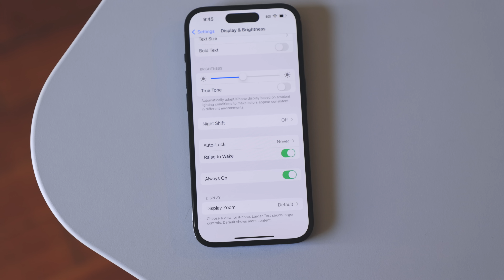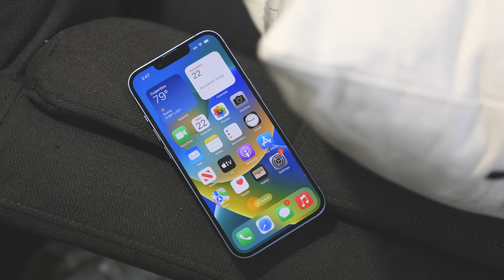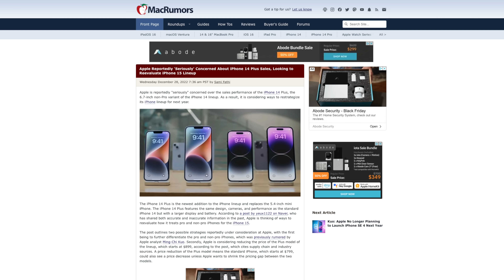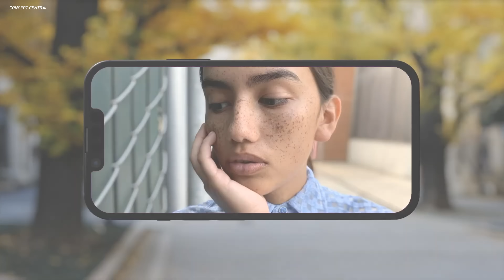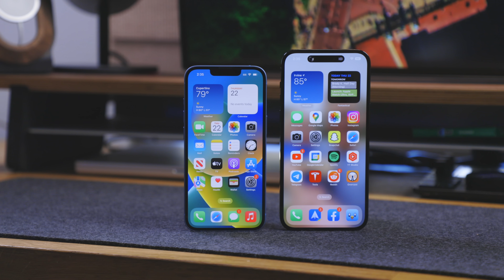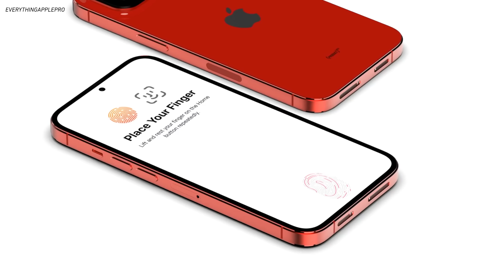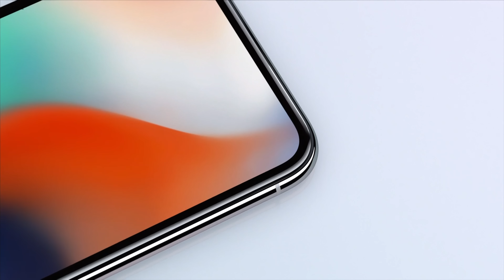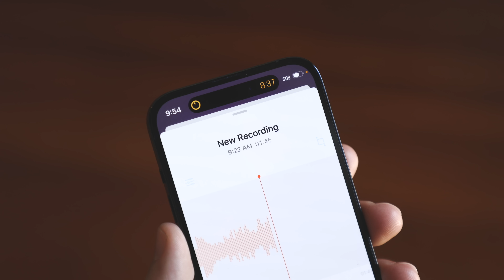Apple's risky plan to SAVE the iPhone!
Apple may be about to make some major changes to the 2023 iPhone 15 lineup in an effort to save the iPhone's slumping sales. Rumors suggest Apple may cancel two of the most popular iPhone models and add lots of new features to the higher-end Pro models to make them more enticing for customers. Let's break down the big problems Apple is facing with the iPhone in 2023 and the top features they have planned for the iPhone 15, iPhone 15 Pro, and iPhone 15 Ultra!